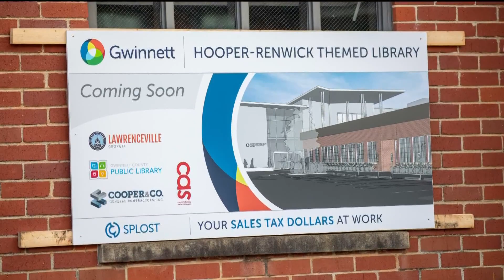Gwinnett County preserving old school into first African American-themed library in Southeast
In October, they broke ground on the preservation. ---

11Alive is Where Atlanta Speaks. We believe that news shouldn’t be a one-way conversation, but a dialogue with you. Join in, share your thoughts and connect with new perspectives.